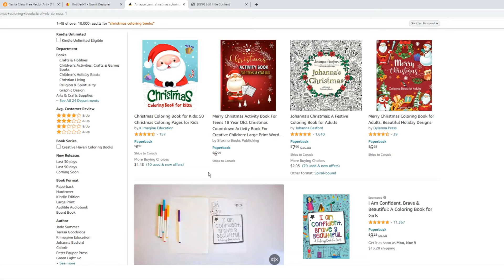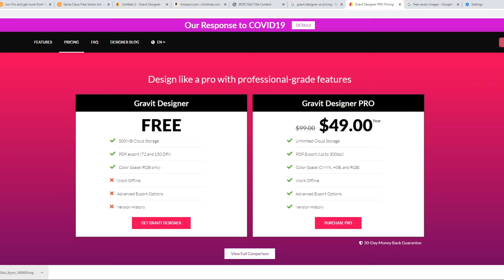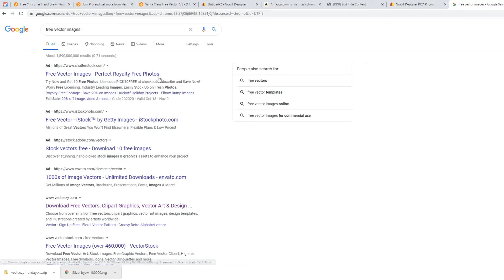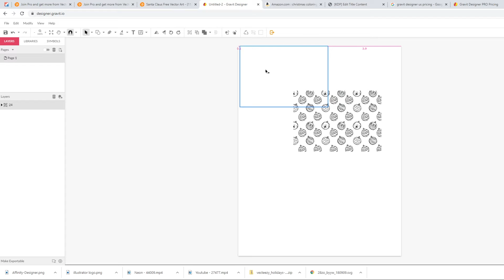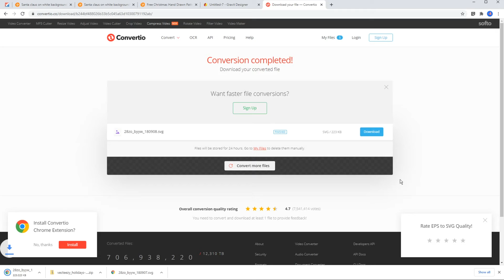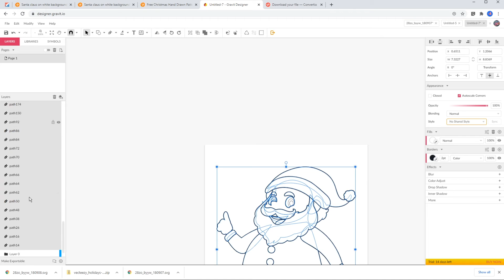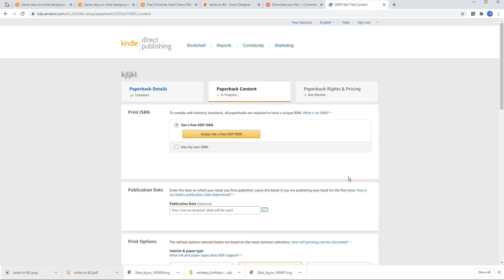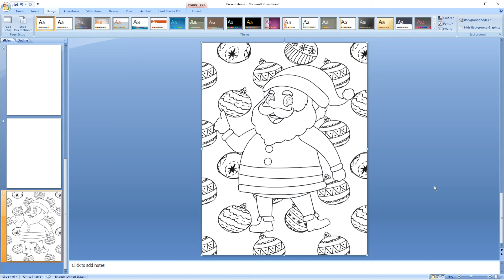How to Create Christmas Coloring Book for Amazon KDP with FREE Software and Make Money Fast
looking to create a popular Amazon KDP low content coloring book that has the potential to make a lot of money?
I'm going to show you how to create an interior page of a Christmas coloring book using free online software. With the same principles, you can create coloring books for different holidays and occasions. They make the perfect gift for Christmas, Halloween, and birthday presents. They are also extremely popular on Amazon which is evident by the bestsellers ranks so they can make loads of money.

📌Helpful websites:
Drawing tablet